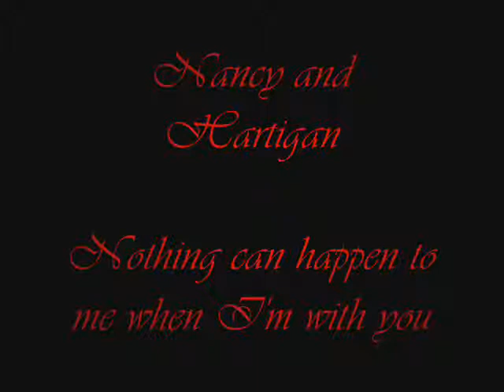Fall and I will catch you - Nancy and Hartigan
A video about Nancy and Hartigan from the movie ''Sin City''